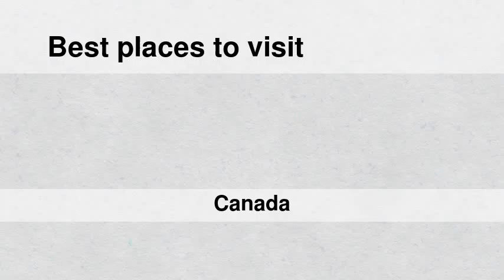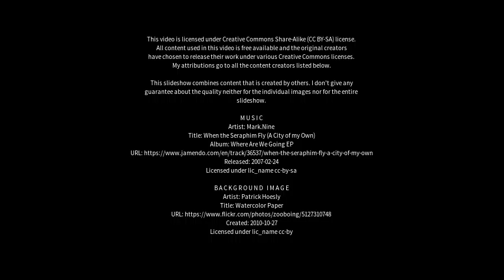Best places to visit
Best places to visit - Markham (Canada) Best places to visit - Slideshows from all over the world - City trips, nature pictures, etc.